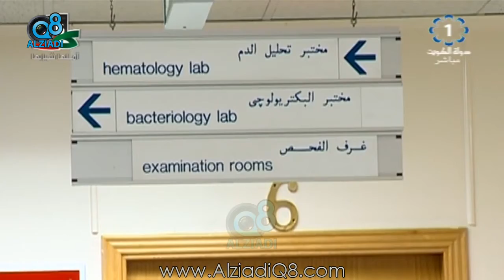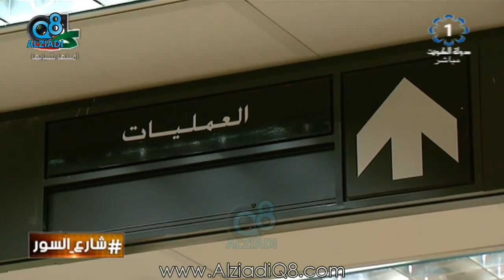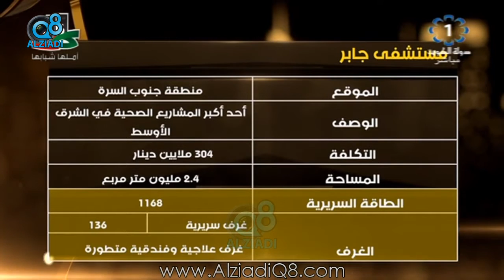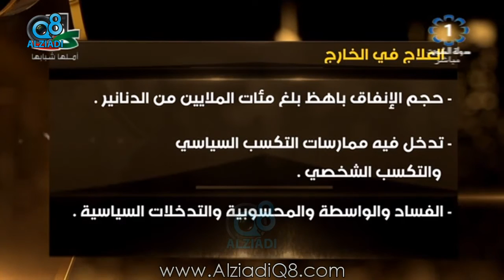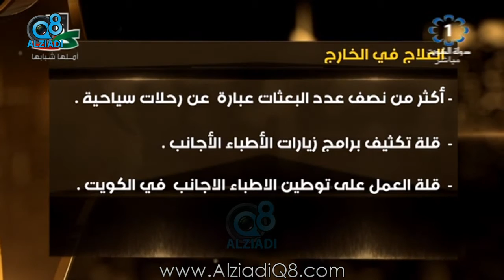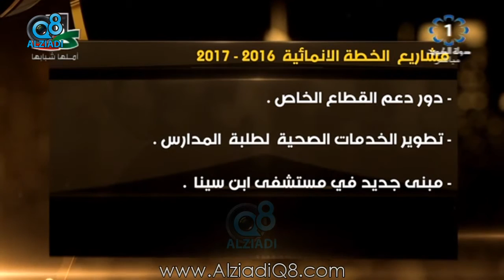برنامج (شارع السور) يستضيف وزير الصحة د.جمال الحربي عبر تلفزيون الكويت